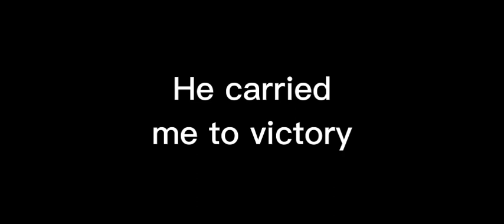Finally beating doors ft. Joshiotheduck